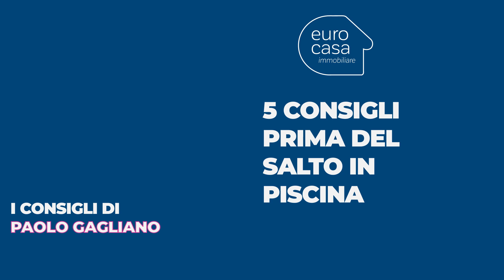5 Consigli Prima del Salto in Piscina-I Consigli di Paolo #28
Piscine da Sogno: Tutto Quello che Devi Sapere Prima di Fare il Grande Tuffo

Sono Paolo Gagliano di Eurocasa e questo è il video n.28  della Serie  ‘ I consigli di Paolo’.
Serie di video  per chi deve comprare e vendere casa a Milano e l'Hinterland Est.

La compravendita di un immobile è certamente un momento che richiede per chi compra e vende casa un impegno dal punto di vista decisionale, organizzativo e, perché no, anche emotivo.
Paolo è fermamente convinto che l’agente immobiliare è una figura determinante se si vuole affrontare scelte così importanti riducendo al minimo lo stress. Sottoponendo chiari e semplici concetti chiave, il cliente viene accompagnato in un percorso privo di dubbi e incertezze.
Paolo crede che un cliente informato  può valutare con più consapevolezza e serenità le proprie scelte. Sa che occorrono competenza e massima attenzione per proporre, suggerire, indirizzare verso le migliori soluzioni possibili.

Per i nuovi e non Agenti Immobiliari Paolo condivide tecniche di vendita . strategie e altri consigli  per implementare gli affari di un professionista.